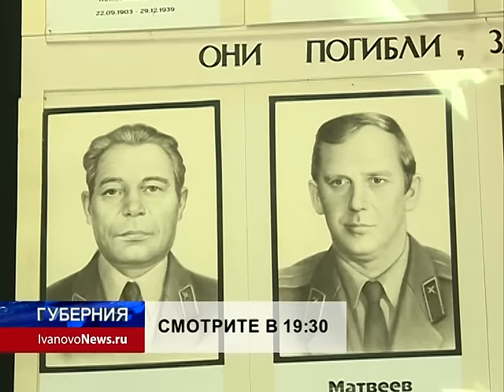2015 11 10 АНОНС ГУБЕРНИЯ 19 30